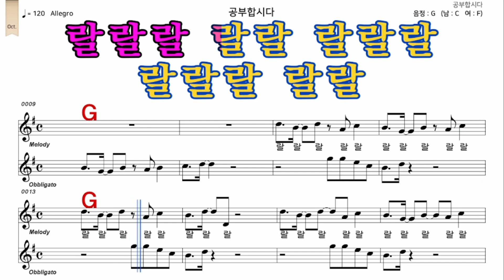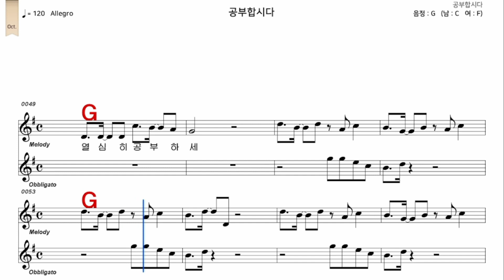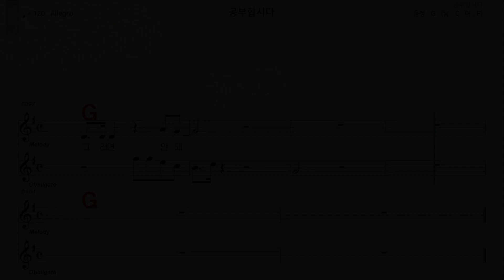공부합시다 윤시내 가수처럼 여 원키 G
iSMB가수처럼 엠알로 노래하기는 남자키와 여자키를 동시에 올리겠습니다  많은 이용과  관심 사랑 부탁 드립니다  이번엔     공부합시다   윤시내  가수처럼  여 원키  G  입니다